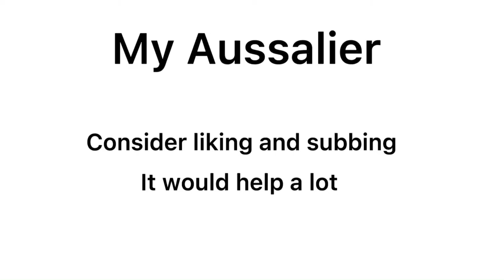My Aussalier doggo